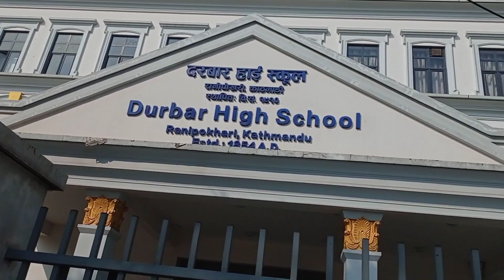rest in peace sanima 😥💔😭😭 हजुर को आत्मा ले शान्ति पाओस miss you much sanima😭न सोचेको के भयो यस्तो 😭😭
much love sanima 😥😥
miss you much
video

much ❤️viewer
restinpeace sanima hjr ko aatmale santi paaos
aaj yesto nashocheko k bhayo